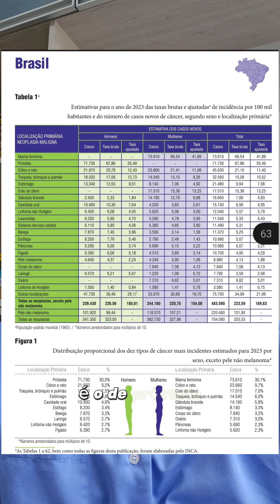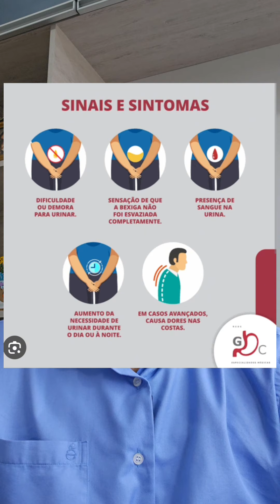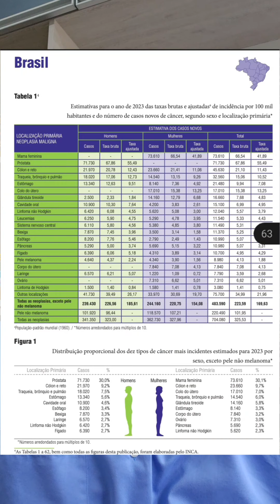A importância da detecção precoce nos diversos tipos de câncer!!!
Dr. Igor explica a importância da detecção precoce nos diversos tipos de câncer.
Quanto mais precoce é feito o diagnóstico, maiores são as chances de cura.
Assista ao vídeo e fique por dentro!